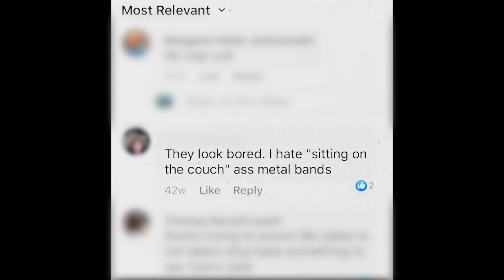Dire Wake - Desert Tongue [Official Music Video]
What do you think? Does this video suck? Leave us a hate comment and inspire our next video!

Find this song on our latest EP, VISTA. Steam that and other releases on Spotify and Apple Music or